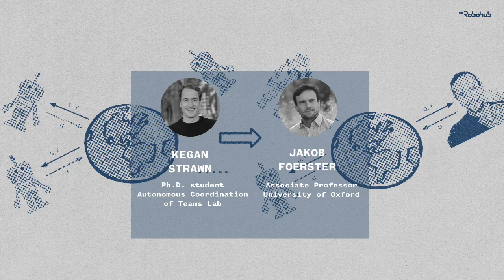Learning for Collaboration, Not Competition | Ep 344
Jakob Foerster, an accredited Machine Learning Research Scientist who has been at the forefront of research on Multi-Agent Learning speaks with Kegan Strawn.

Dr. Foerster explains why incorporating uncertainty into multi-agent interactions is essential to creating robust algorithms that can operate not only in games, but in real world applications.